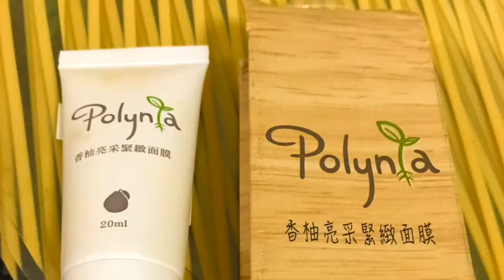Polynia Wash-off Facial Mask Review Trailer